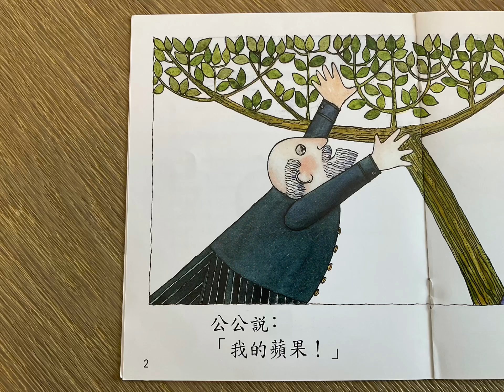每日一分鐘閱讀：《魔術盒》 第一輯 「蘋果」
兒童故事圖書「蘋果」青田教育中心

從幼童開始，培養幼稚園階段的小朋友自己學習的興趣，逐漸養成自己閱讀的習慣。